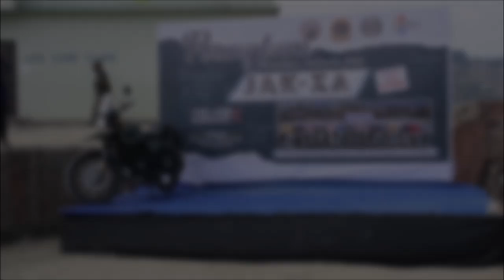POANGLUM Hornbill Festival Jak-Xa Cinematic.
IN

SKIP NAVIGATION

9+

0:17 / 2:26

Sparsh Dangwal - Live Your Dream (Official Audio)

87,471 views

10 Dec 2021

8.1K

DISLIKE

SAVE

Sparsh Dangwal

Stream Live Your Dream Live Your Dream is an anthemic track packed with electronic synths,choirs, electric-acoustic guitars to heavy drums and bass with lyrics giving a self-motivational message. The track has a stadium feel to it and will put a smile on your face. The song is written based on the tagline of a famous Youtube vlogger @MSK . MSK’s story was so inspiring and resonating to Sparsh that he came up with this song with the main chorus line same as MSK’s tagline - “Live Your Life, Live Your Dream”. “Ever since we posted a small raw acoustic version of the song, the fans have been waiting for this song like crazy. MSK is such an inspiration and I love how the song came up and kind of wrote itself. I want people to take away that motivation from the song which I got in the first place when I heard MSK’s story and thought about writing a song for it. As much as it revolves around MSK’s story it has that connecting factor for anyone out there working towards their dreams. It will always be a special record for me. The production for this track has been a tricky part because I wanted it to sound as grand as it could be. @Semwal really pulled off the production on this and Adil totally killed it with the vocal production.” - Sparsh Dangwal Written by - @MSK , Sparsh Dangwal Produced by - @Semwal , ADil Additional Programming by - Arjit Singh Mixed by - @Semwal , ADil Mastered by - Sam Moses LYRICS~ You don't see The things I see I'll tell you things You won't believe Above the skies Overseas I hear them All those places Calling me To never give up To never backdown You'll get through the storm Even the night is The darkest Before the dawn... Live your life Live your dream It's the sound of soul in me Live your life Live your dream You invent what you believe You invent what you believe. It was not easy from the start There were days when I fell apart Just keep following your heart Keep that hope , Cause it's hope that dies the last To never give up To never back down I believe it's true Everyday the sun rises again for you Live your life , live your dream It's the sound of soul in me Live your life Live your dream You invent what you believe You invent what you believe.

SHOW LESS

AllRelatedRecently uploaded

2:27NOW PLAYING

Sparsh Dangwal - Live Your Dream (Official Lyric Visualiser)

Sparsh Dangwal

15K views2 weeks ago

NOW PLAYING

Mix – Sparsh Dangwal - Live Your Dream (Official Audio)

3:22NOW PLAYING

Harrison Storm

New

50NOW PLAYING

INDIE RISING

YouTube Music

Updated today

3:33NOW PLAYING

Kasoor (Acoustic) - Prateek Kuhad | Official Lyric Video 🌻✨

Prateek Kuhad

1.5M views6 months ago

3:48NOW PLAYING

Anne-Marie & James Arthur - Rewrite The Stars [from The Greatest Showman: Reimagined]

Anne-Marie

362M views3 years ago

3:50NOW PLAYING

Sparsh Dangwal - Not Just Dreaming [Official Video]

Sparsh Dangwal

77K views2 years ago

12:30NOW PLAYING

BYN : The Perfect Gift

Be YouNick

698K views2 days ago

New

8:51NOW PLAYING

क्या है RRR Title का राज़? | The Kapil Sharma Show Season 2 | Best Moments

SET India

2.1M views5 days ago

New

4:21NOW PLAYING

Salman Elahi - Pahadon Mein | Official Music Video 4K | CrewCat Films

Salman Elahi

151K views1 month ago

2:57NOW PLAYING

Let Me Down Slowly x Main Dhoondne Ko Zamaane Mein (Gravero Mashup) | Full Version

Gravero

63M views7 months ago

9:25NOW PLAYING

VLOG 1 : New Car KIA SONET 2021 | NEW MUSIC

Sparsh Dangwal

4.2K views2 months ago

2:23NOW PLAYING

Live your dream lyrics video / sparsh dangwal:msk

Soul lyrics

693 views1 month ago

Hindi Medium | Stand Up Comedy By Rakesh Addlakha

Rakesh Addlakha

2M views9 days ago

1983 World Cup Legends ने लगाया Show पर चार-चांद| The Kapil Sharma Show|Entertainment Premier League

SET India

8.6M views6 months ago

BAARISHEIN (Studio) Anuv Jain

Anuv Jain

28M views5 years ago

Sparsh Dangwal - Live Your Dream (Car Drive Video) | @MSK

Sparsh Dangwal

50K views4 weeks ago

Chris Medina - What Are Words (Official Video)

Chris Medina

61M views10 years ago

Mammootty's CHIEF MINISTER Full Action Movie Hindi Dubbed | South Indian Movies Dubbed In Hindi

South Action Movieplex

10M views3 months ago

Ranbir Kapoor Mashup (Sufi) | Jay Guldekar | Kun Faya Kun | Mohit Chauhan [Bollywood LoFi]

Jay Guldekar

1M views12 days ago

Steal My Girl (Lyrics) | By One Direction | Everyday Lyrics

Everyday Lyrics

1.2M views6 months ago

SHOW MORE

Hi